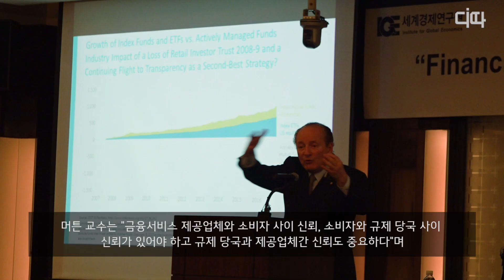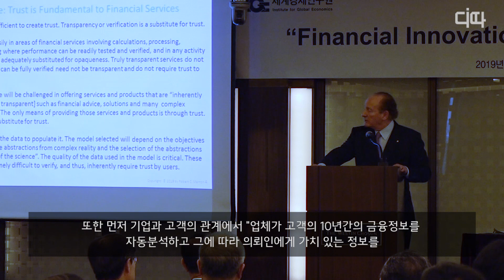로버트 머튼, “금융산업 바꾸는 핀테크가 성공하기 위한 핵심 요소는 신뢰” / DT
노벨 경제학상을 수상한 로버트 머튼 미국 매사추세츠공과대학교(MIT) 석좌교수가 27일 서울 중구 웨스틴조선호텔에서 열린 세계경제연구원 초청 조찬 강연회에서 '금융혁신, 핀테크와 금융의 미래'란 주제로 강연하고 있다.